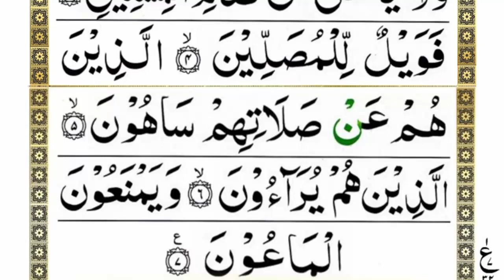Surah Maoon || سورۃ الماعون کو تجوید سے پڑھنا سیکھیں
It is an online Islamic center for learning Quran and holy teachings. We offer Quran learning service in the form of distance courses. We also have a comprehensive Islamic curriculum. Online Quran Academy Our unique online learning tools help teach every course. Our method of education is a combination of both traditional and modern methods. We offer online Quran learning under the supervision of highly qualified and qualified teachers to students based in USA, UK, Australia, Canada etc.